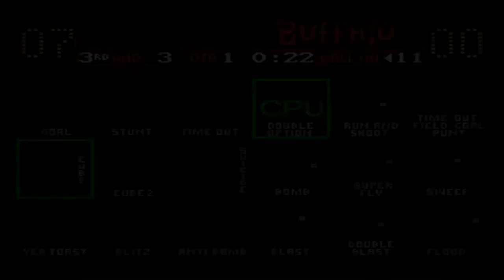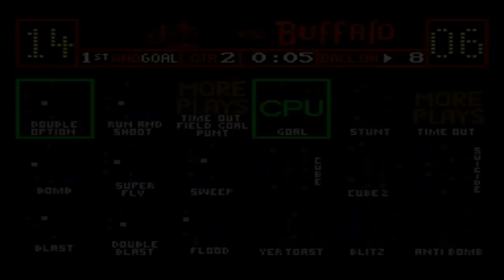Super High Impact - Super Nintendo - Kansas City vs. Buffalo Gameplay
Kansas City vs. Buffalo (Gameplay)